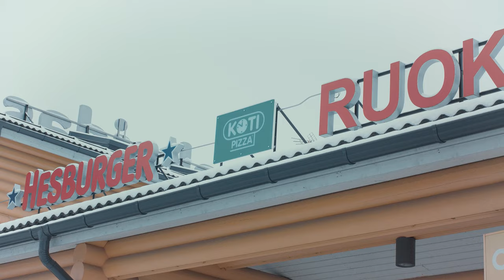Pelicansin Utunen vastasi toimiston haasteeseen - "Ei kulje ajatus enään, Vartin oli hauskaa"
Vierumäen Matkakeitaalla otettiin mittaa toimiston ja joukkueen välillä syöntikisan merkeissä. Toimiston edustajana oli myyntitykki Juho Vänskä ja joukkueesta kisaamassa oli ensi kaudellakin turkooseissa pelaava puolustaja Toni Utunen.

Yhteistyössä Matkakeidas Vierumäki Oy:n kanssa.